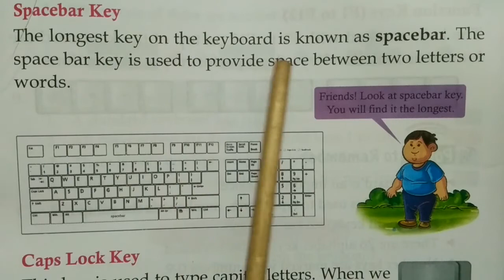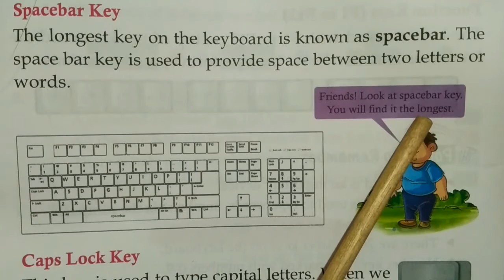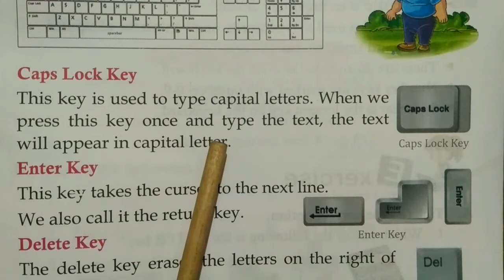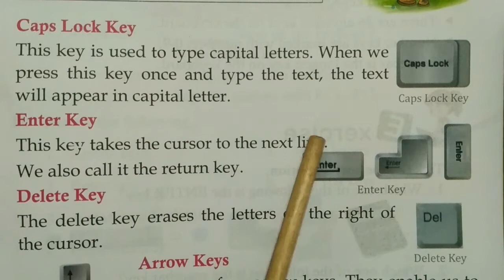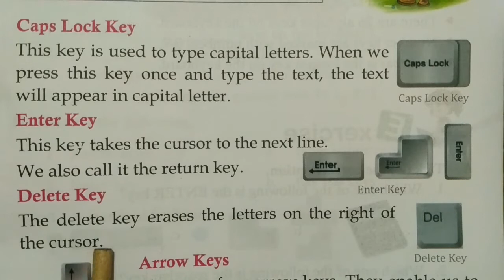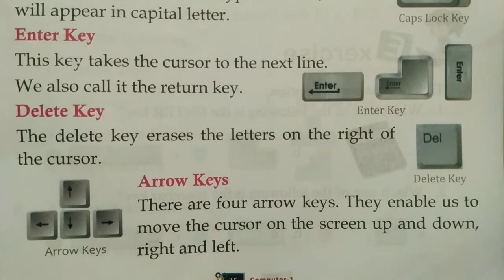The Keyboard || Chapter 4 || Lecture 3 || Computer || Class 1 || JOGS ACADEMY